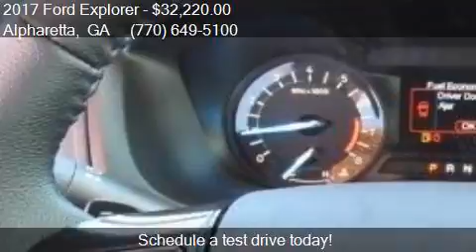2017 Ford Explorer XLT 4dr SUV for sale in Alpharetta, GA 30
This 2017 Ford Explorer XLT 4dr SUV is for sale in Alpharetta, GA 30009 at Angela Krause Ford Lincoln.

Engine: 3.5L V6
Transmission: Automatic 6-Speed
Color: Oxford White
Mileage: 0
Contact Angela Krause Ford Lincoln 1575 Mansell Rd. Alpharetta, GA 30009 to test drive this 2017 Ford Explorer XLT 4dr SUV today.